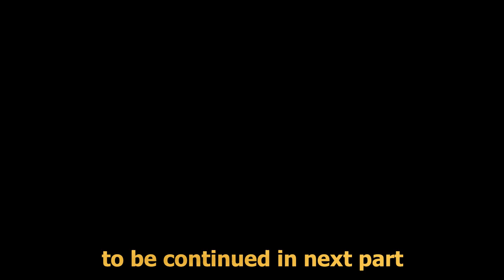2 Senior Birds breeder share his experience for new fancier (Kolkata Lovebirds) setup visit